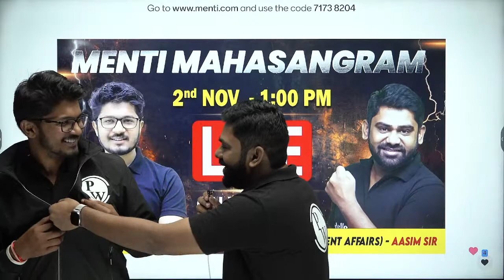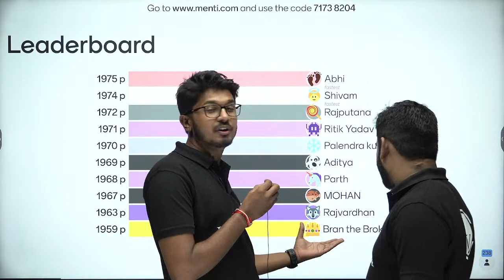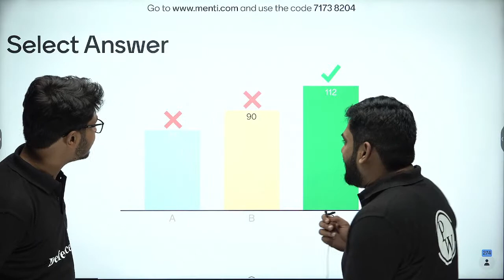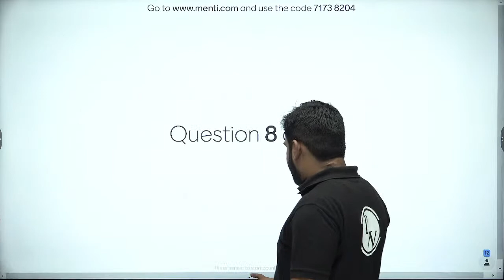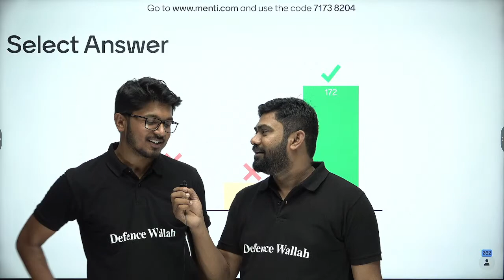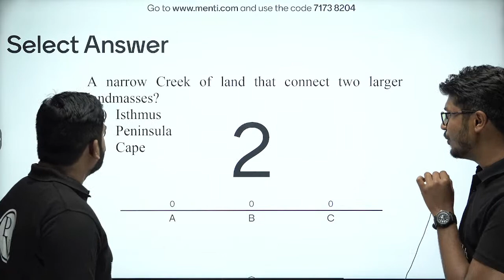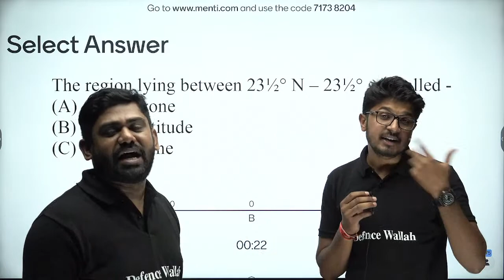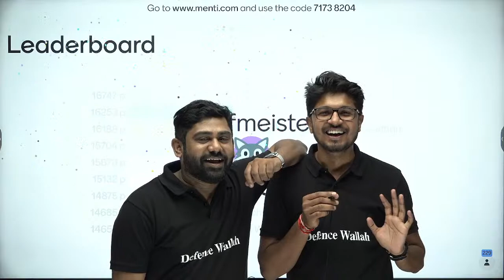GEOGRAPHY VS CURRENT AFFAIRS - MENTI MAHASANGRAM 🔥